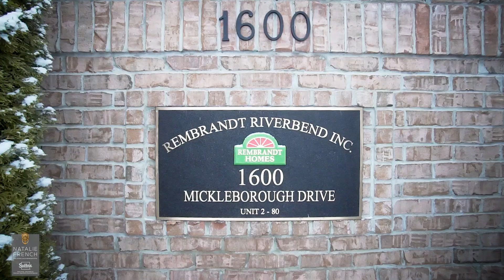1600 Mickleborough Drive #15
TOWNHOUSE CONDO IN LONDON, ONTARIO, $329,900.00
This beautiful Rembrandt built townhouse is ideally located in popular Hyde Park and is move-in ready! Many recent updates include rich wide plank hardwood flooring throughout the main and upper levels, striking 12x24 tile in main bath, high quality family room carpeting and Bosch dishwasher. Wise design choices feature white shaker cabinetry in kitchen and baths as well as freshly painted neutral walls throughout. Three bedrooms on the second floor include a bright spacious master with double closets. The lower level offers a finished family room with a large egress window as well as laundry and roughed-in plumbing for a future bath. Located in a well-maintained complex with attractive landscaping and gazebo.  There is designated parking in front of unit plus visitor parking too.  Close proximity to Western U as well as many good public schools including the new St. John French Immersion School. You will be impressed with this meticulously maintained home!